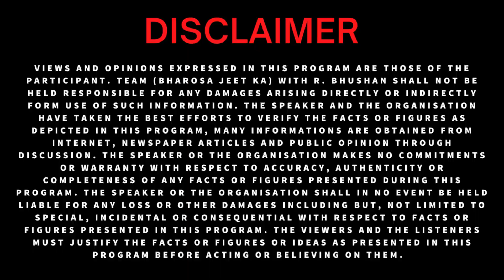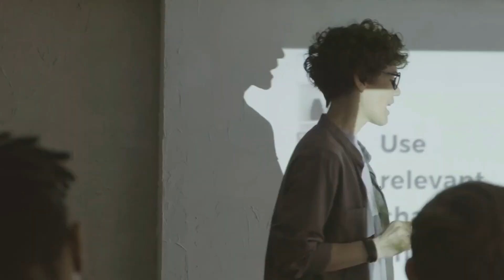एक आदमी की इच्छा शक्ति | भरोसा जीत का | BestMotivator RBhushanVirat (Motivational Video)